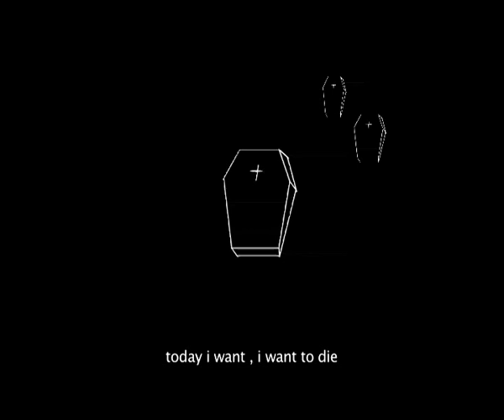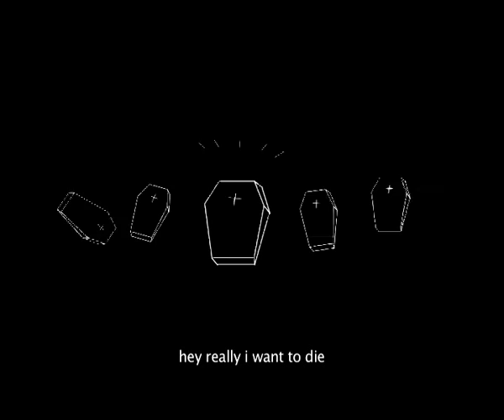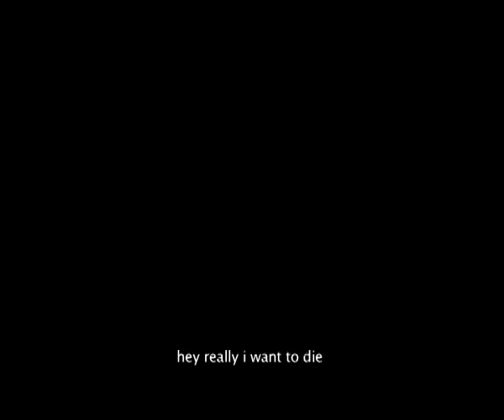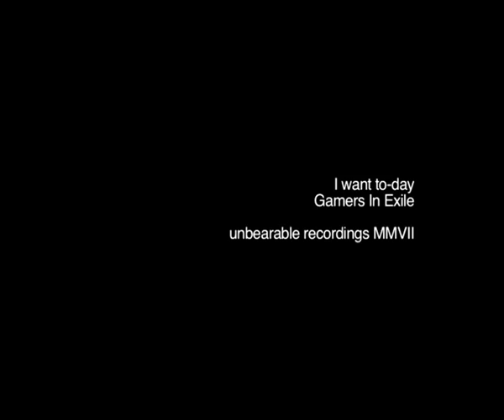I Want Today - Gamers In Exile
A new animated story that puts all those pretty but useless new year's resolutions back into perspective...  yes, let's keep things into perspective, one clear objective per day, one day at a time...life's short ... but then again who wants to live forever when the price of fine tea is now so high?

Gamers In Exile are: Valerio Camporini F. and Guido Zen